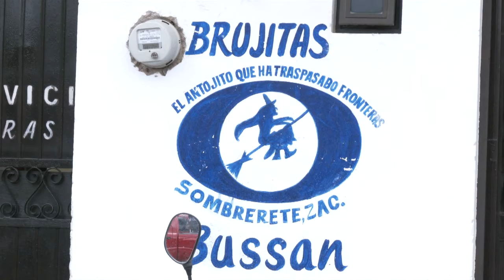“Brujitas” y tacos de “papel”, platillos imperdibles de Sombrerete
🍽🇲🇽 | Sombrerete, uno de los siete Pueblos Mágicos de Zacatecas, es reconocido por sus paisajes, tradiciones y sabores. Muestra de esta gastronomía tan representativa del municipio son dos platillos que se han convertido en los favoritos de locales y visitantes: las “brujitas” y los tacos de “papel”.

Te invitamos a conocer más sobre ellos, aquí 👇